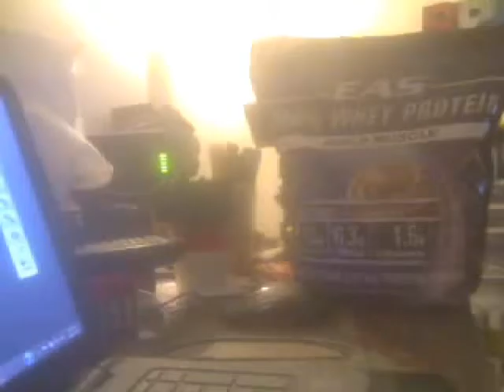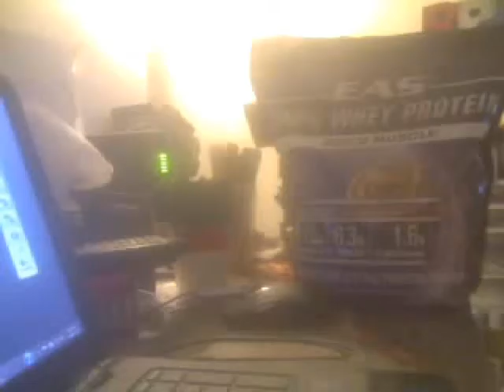my natural supplements that i take b4 and after workout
b4 i do any real work out i have done some huge hard work of research
and watch alot of videos mainly from lee Hayward for help and went to my
doctor for asking what i can take and what not to take to reach that goal
that i set for my self
personal note the buffed out arm is not mine its a online pic ;)

please help me get to those awesome milestones
we can all win if we work as a team  :)

for power ranger stuff espeically power rangers wrist espeically and
power coins

for power rangers chest coins